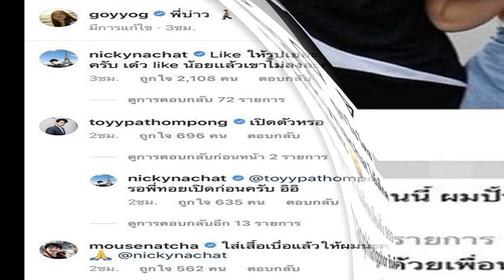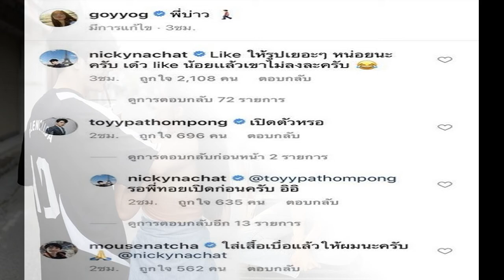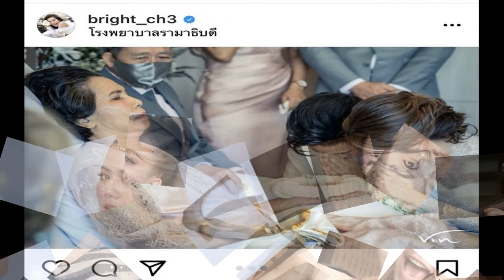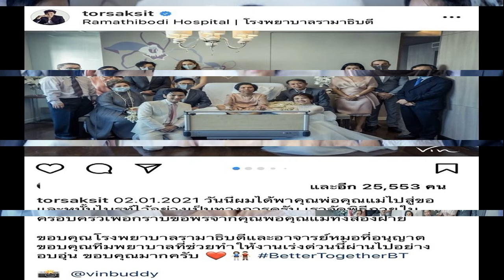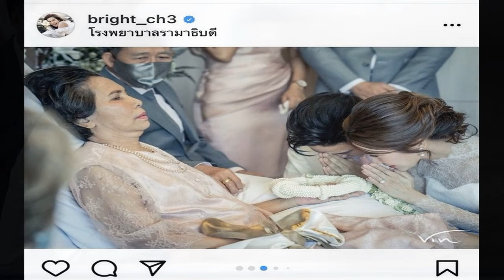ก้อย นิกกี้ โพสต์อีก สร้างความฟินจิ้นไม่หยุด คนแห่ถาม เปิดตัวแล้วหรอ